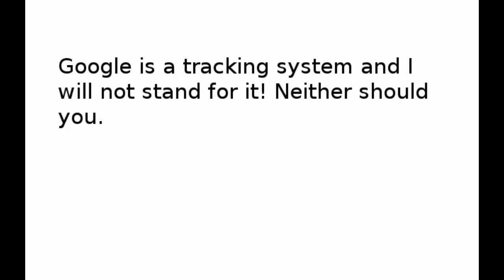LEAVING YOUTUBE!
Goodbye Youtube. Google is a tracking system that does not respect their users' anonymity and when they go anonymous, removes their accounts. Do not stand for this and join me now on MediaGoblin